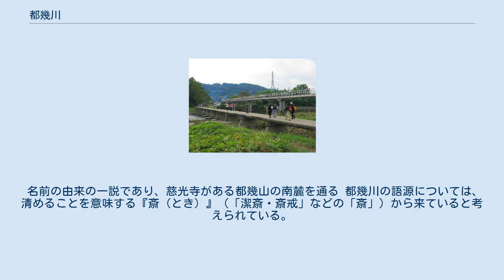都幾川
都幾川（ときがわ）は、埼玉県西部を流れる荒川水系の一級河川である。
越辺川の支流である。
支流の槻川とともに入間川流域では最も北側を流れる。
 埼玉県比企郡ときがわ町大野地区の高篠峠付近に源を発する。
源流部には大正末期から昭和初期にかけて設置された石積みの砂防堰堤（落差工）が多数ある。
源流周辺はみかんの産地として有名である。
この上流域には大野ダムの建設計画があったが、治水計画見直しにより現在は中止されている。
 比企郡嵐山町で秩父郡東秩父村を源流とする槻川を合わせる辺りは京都の嵐山の風景によく似ていることから「武蔵嵐山」と命名され嵐山渓谷と呼ばれている。
武蔵嵐山駅や嵐山町という自治体名の由来でもある。
左岸側の崖は都幾川により開析された河岸段丘である。
東松山市に入り関越自動車道を越えたあたりから両側を高い堤防で挟まれるようになる。
河川域も運動公園など都市近郊河川の様相を見せ、比企郡川島町長楽において越辺川に合流する。
 河川延長は、本川である越辺川やその支流である高麗川とは大差なく、越辺川の支流では高麗川の40.2 kmに次いで長い。
また、流域面積161.4 km²は越辺川の支流では最大である。
 名前の由来の一説であり、慈光寺がある都幾山の南麓を通る 都幾川の語源については、清めることを意味する『斎（とき）』（「潔斎・斎戒」などの「斎」）から来ていると考えられている。
 2019年10月12日夜、接近した令和元年東日本台風（台風19号）の豪雨により東松山市右岸の堤防が決壊。
左岸側では堤防からの越水も生じ、付近一帯が水没した。
 上流より記載 稲荷橋